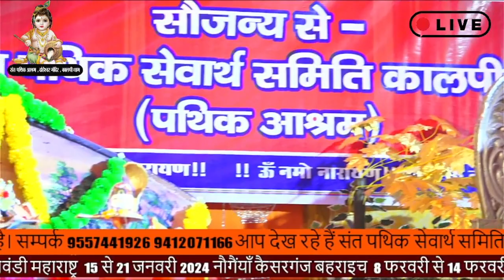D live katha Day 1 swami akshyanand ji mahraj kalpi dham